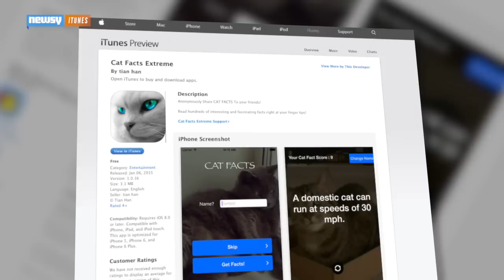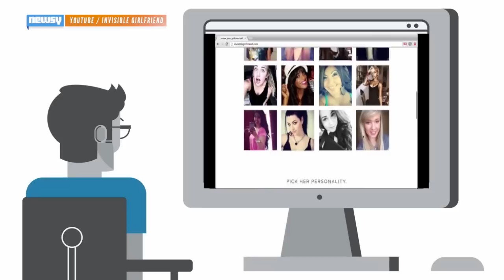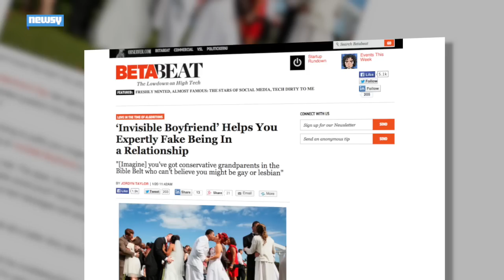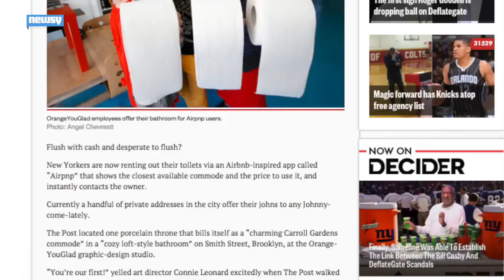Top 3 Strangest Apps We've Heard About This Week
The top three apps of the week include a cat trivia app, one that creates a fake significant other and an app to find a stranger's bathroom to use.